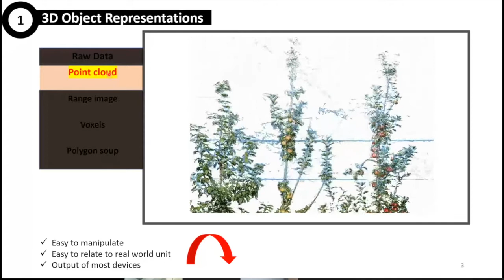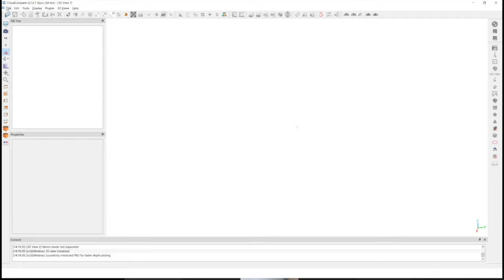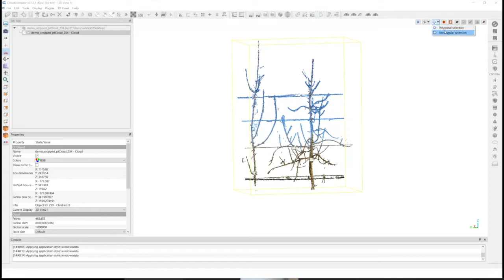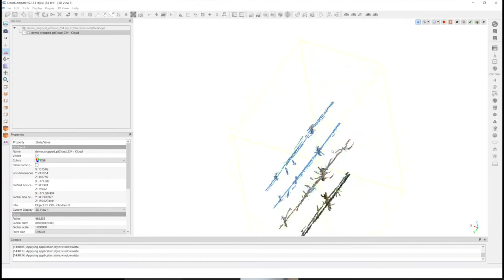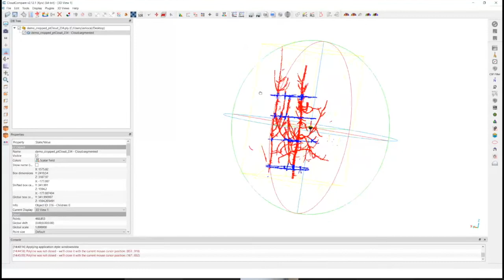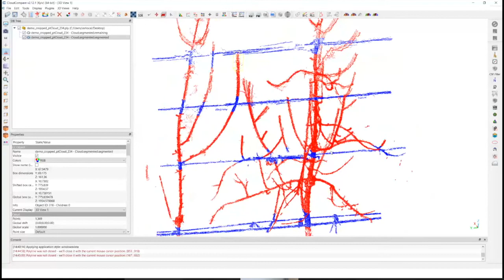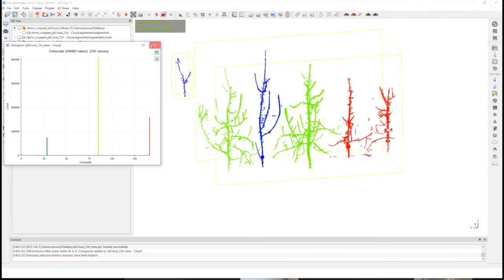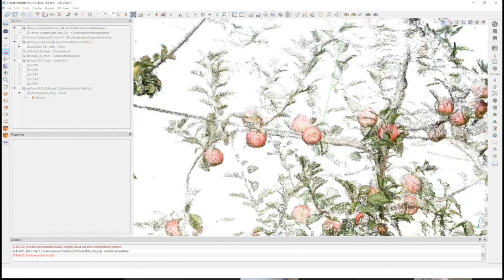3D point Cloud annotation with Cloud Compare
By Mouad Zine El Abidine